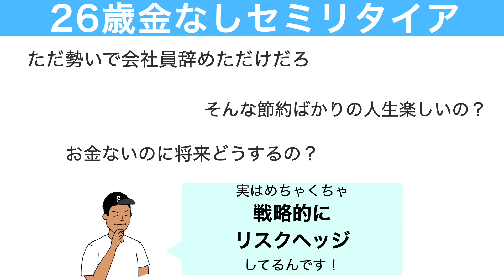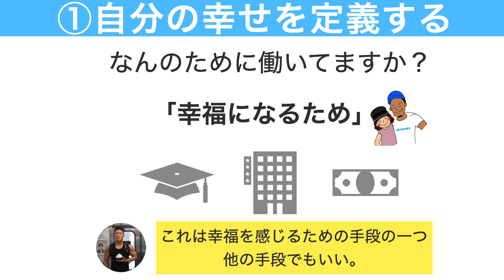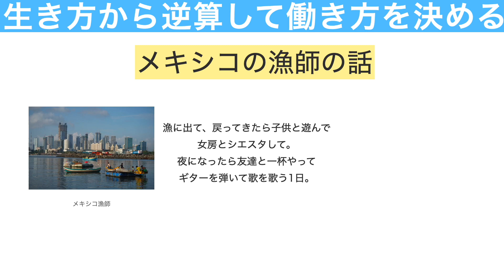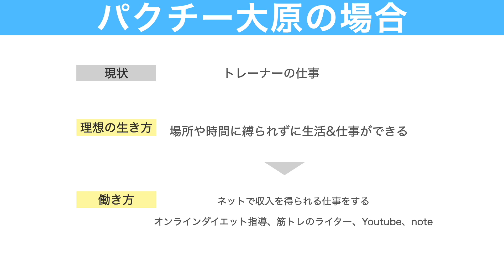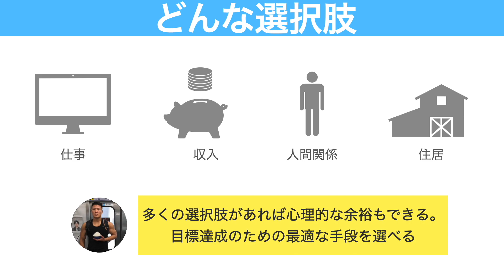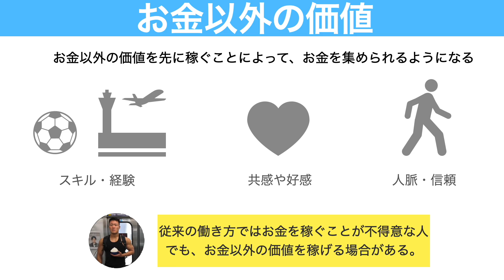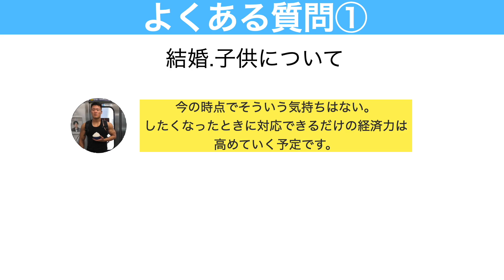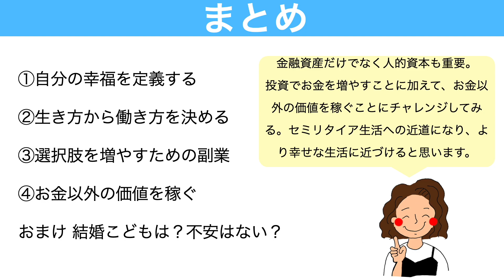【セミリタイア2.0】年収100万円で20代金なしセミリタイア【パクチー大原 】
📚パクチー大原「年収100万円で楽しく生きていく20代セミリタイア」

アマゾン夏の特別キャンペーン！
📚【Amazon audible 2ヶ月完全無料】申込締め切り10/12まで！

📚【Kindle unlimited 3ヶ月199円読み放題無料】
※初回の方は1ヶ月無料キャンペーンもあり

♫【Amazon music unlimited 4ヶ月無料 音楽聴き放題】申込締め切り10/13まで！

【初心者におすすめの証券会社】
📈SBI証券
・業界トップレベルのシェア
・投信保有ポイント還元あり

📚【無料で新刊ゲット】はじめての資産運用！Bコミさんの無料書籍

00:00 年収100万円20代で楽しく生きるセミリタイア2.0
03:29 セミリタイア2.0の考え方①
06:47 セミリタイア2.0の考え方②
11:06 セミリタイア2.0の考え方③
14:26 セミリタイア2.0の考え方④
17:37 おまけ①結婚・子供は？
18:30 おまけ②不安はない？
19:31まとめ

【ご報告】念願のセミリタイア達成！アラサー夫婦の総資産額を全公開【セミリタイア アラサー夫婦　資産額】

【FIREの教科書】平凡夫婦がたった10年でFIREする方法！【セミリタイア FIRE 夫婦でFIRE】

貯金3000万円で起きた変化4つ・変わらなかったこと3つ【セミリタイア　サイドFIRE　貯金】

FIREを目指すと後悔する！？金融資産以外に必要なこと｜アンケート結果も紹介【セミリタイア FIRE】

【FIRE】1019人中578人が資産3000万円以下で早期リタイア達成してた！？視聴者のアンケート結果も紹介！【FIRE セミリタイア】

【32歳3人家族でFIRE達成】Genkiさん直伝FIREするための極意を直接聞いてきた【FIRE セミリタイア】